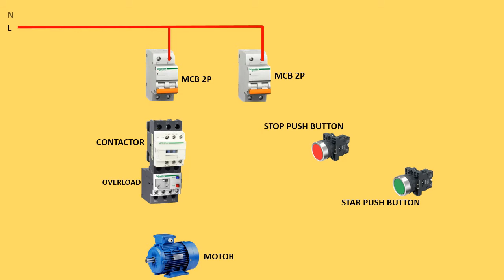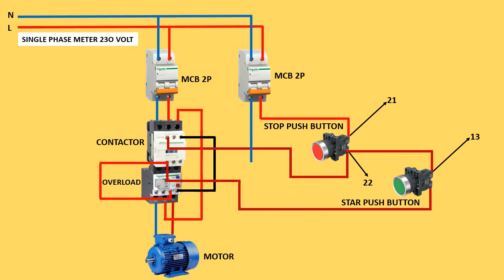single phase motor starter wiring diagram